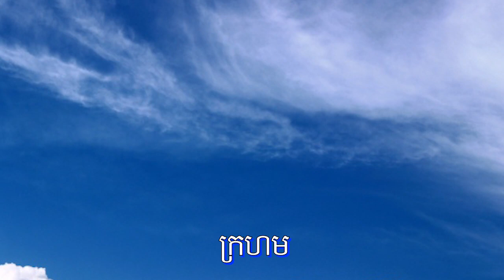ហេតុអ្វីបានជាផ្ទៃមេឃមានពណ៌ខៀវ?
មូលហេតុសំខាន់បីដែលនាំឲ្យផ្ទៃមេឃមានពណ៌ខៀវនោះគឺ
១. ពន្លឺព្រះអាទិត្យ
២. បរិយាកាស
៣. ភ្នែករបស់មនុស្ស